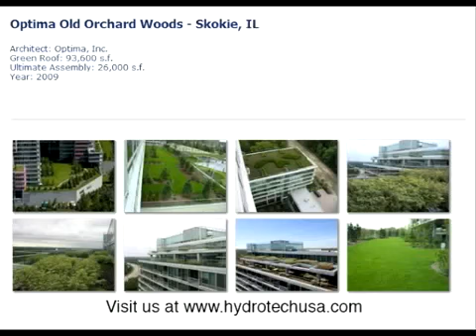Optima Old Orchard Towers